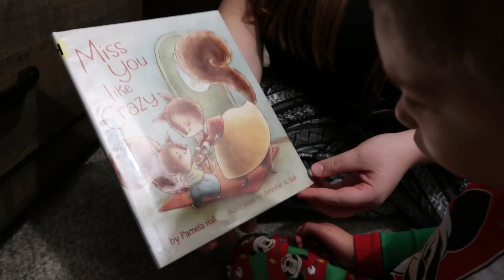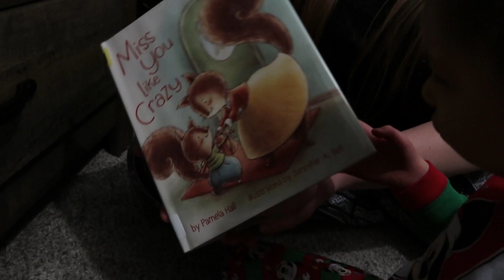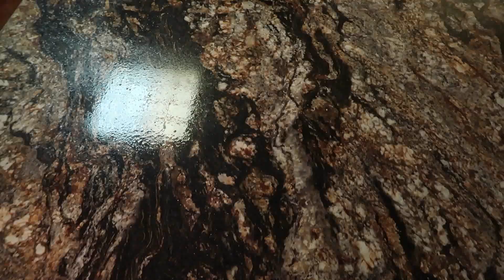Four kids four and under playing together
Today Johns brother comes over with his three kids and we end up having four kids four and under and they destroy our house!

Song titles: Smile ; Ukulele ; Playroom ;  Night sky ; Sunny